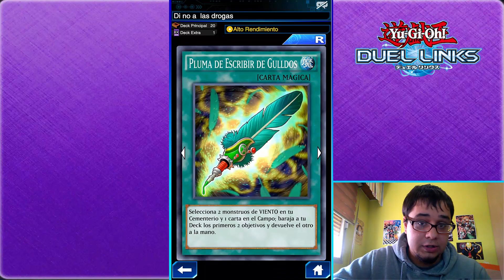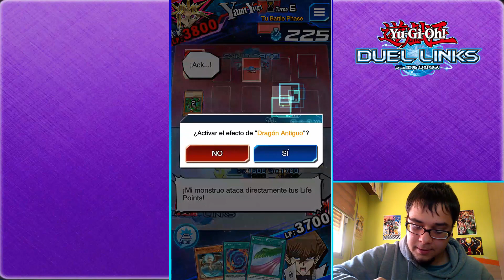¿MEJOR DECK PARA PRINCIPIANTES? | RESPUESTA Y EXPLICACIÓN - DUEL LINKS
Decenas de veces me han hecho esta pregunta. Y HOY, FINALMENTE, LA GRAN PREGUNTA, SERA RESPONDIDA (Música épica de coro)

Grupo de Telegram para un trato mas de cercano (Y sexy ( ͡° ͜ʖ ͡°) )